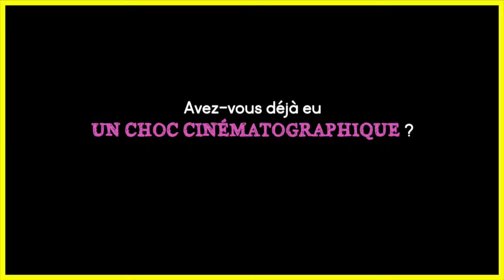Cinéphilésie II - Identifier le choc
Dans le cadre du Contrat de Ville entre l'Etat et l'agglomération Ardenne Métropole dans les quartiers prioritaires, La Pellicule Ensorcelée travaille sur deux quartiers : Torcy Centre à Sedan et La Couronne à Charleville-Mézières.